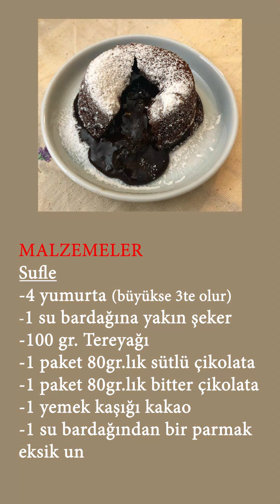Sufle / 10 dakikada Çikolatalı Sufle... Çok pratik!!!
Nefis bir sufle tarifi ile geldim..

Sufle
4 yumurta (büyükse 3te olur)
1 su bardağına yakın şeker
100 gr. Tereyağı
1 paket 80gr.lık sütlü çikolata
1 paket 80gr.lık bitter çikolata
1 yemek kaşığı kakao
1 su bardağından bir parmak eksik un

Kaplarımızı yağlama için;
2-3 tatlı kaşığı Eritilmiş tereyağı
2 tatlı kaşığı un

Arası için;
Her bir kaseye 1 kare sütlü çikolata

Üzeri için;
Pudra şekeri

Hazırlanışı;
Tereyağı eritilir üzerine 2 paket çikolata eklenir ve iyice birbirine karıştırılır. Ayrı bir kapta yumurta şeker 2-3 dakika çırpılır. Soğuyan Çikolatalı karışım eklenir ve alttan üste doğru karıştırılır. Un ve kakao elenerek eklenir ve yeniden alttan üste doğru karıştırılır. Kaplar eritilmiş tereyağı iLe bir fırça yardımı iLe yağlanır ve biraz un dökülür videodaki gibi heryerine gelecek şekilde kaplar çevrilir. Bu ölçüden bende 7 kase sufle çıktı. Her bir kaseye bir kare sütlü çikolata eklenir. Önceden ısıtılmış 175 drc.fırında yaklaşık 8-10 dakika arasında pişirilir. Fırından çıkan suflelerimizi ister piştiği kapta ister bir tabağa ters çevrilerek ikram edebilirsiniz. Son olarak Üzerine pudra şekeri serpilerek servis edilir.
Afiyet olsunn😊